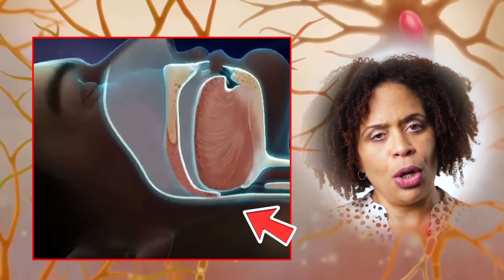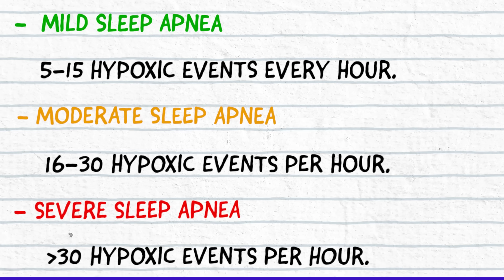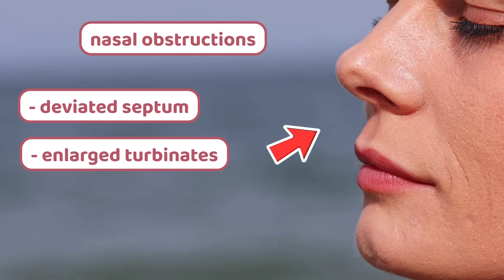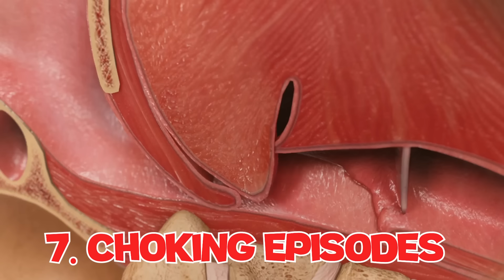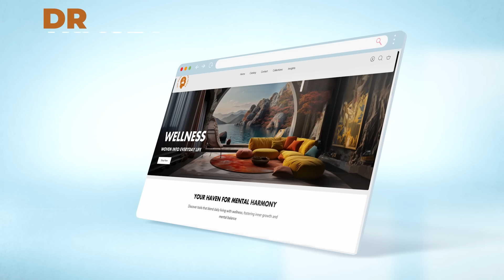Sleepy, Grumpy, Gasping for Air? 7 Sleep Apnea Signs You Shouldn't Ignore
This video explores the often-overlooked connection between sleep apnea and psychiatric problems. Discover seven common signs of sleep apnea, its physical consequences, and its potential impact on mental health. Learn how sleep apnea can increase the risk of depression, anxiety, and cognitive decline, and find out about effective treatment options. If you or someone you know experiences these signs, it's time to consider a medical evaluation. Join us for a deep dive into this crucial topic and take steps toward better sleep and improved mental well-being.

References
Vanek, Jakub et al. “Obstructive sleep apnea, depression and cognitive impairment.” Sleep medicine vol. 72 (2020): 50-58. doi:10.1016/j.sleep.2020.03.017

Prabhakar NR, Semenza GL. Oxygen Sensing and Homeostasis. Physiology (Bethesda). 2015 Sep;30(5):340-8. doi: 10.1152/physiol.00022.2015. PMID: 26328879; PMCID: PMC4556828.

Slowik JM, Sankari A, Collen JF. Obstructive Sleep Apnea. [Updated 2022 Dec 11]. In: StatPearls [Internet]. Treasure Island (FL): StatPearls Publishing; 2023 Jan-.

Doyle-McClam M, Shahid MH, Sethi JM, Koo P. Nocturia in Women With Obstructive Sleep Apnea. Am J Lifestyle Med. 2018 Jun 18;15(3):260-268. doi: 10.1177/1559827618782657. PMID: 34025318; PMCID: PMC8120610.

Roizenblatt S, Guilleminault C, Poyares D, Cintra F, Kauati A, Tufik S. A Double-blind, Placebo-Controlled, Crossover Study of Sildenafil in Obstructive Sleep Apnea. Arch Intern Med. 2006;166(16):1763–1767. doi:10.1001/archinte.166.16.1763

Lee M, Lee SK, Kim S, et al. Association of Obstructive Sleep Apnea With White Matter Integrity and Cognitive Performance Over a 4-Year Period in Middle to Late Adulthood. JAMA Netw Open. 2022;5(7):e2222999. doi:10.1001/jamanetworkopen.2022.22999